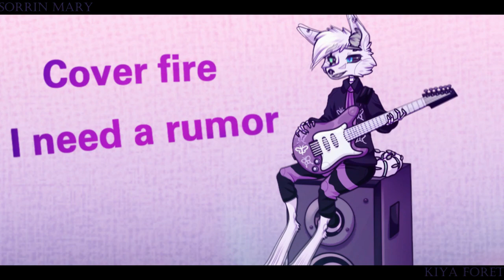BLOODPOP [meme amimation] collab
421 SUB

That's the long-awaited animation! And this animation is combined with the Sorrin Mary animator!!! We hope you enjoy our collab!

And also, if we gain 500+ subscribers, I will arrange a contest for you! I will be very grateful if you do this! 💜💜💜
^&^ Links to my resources